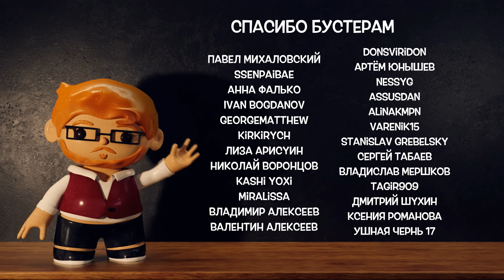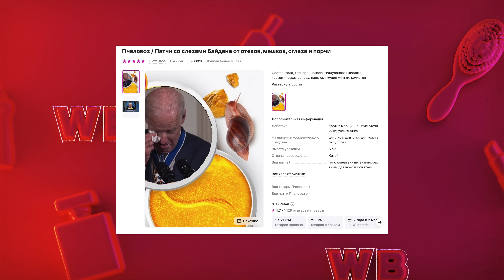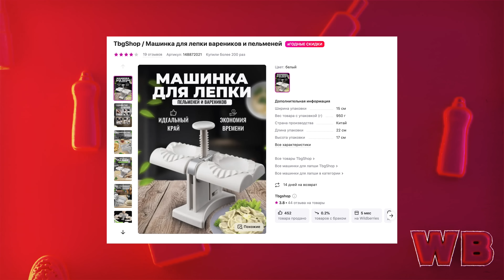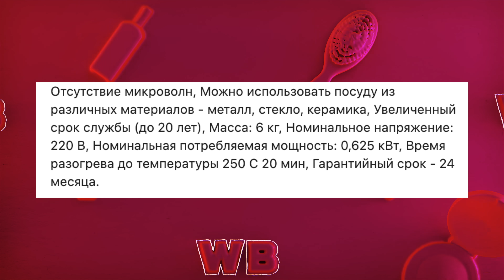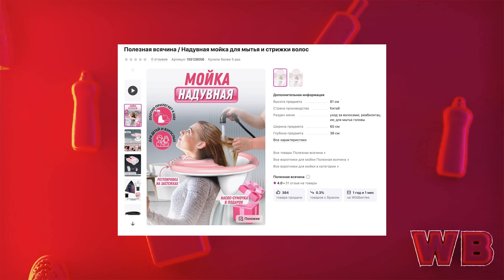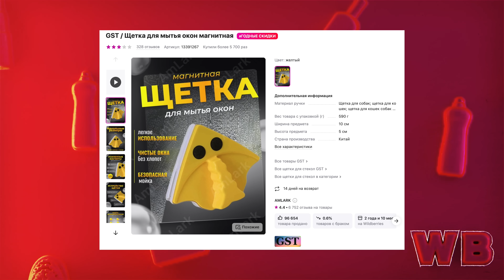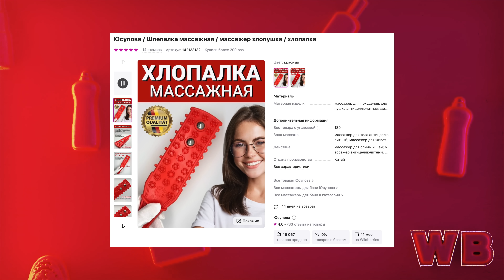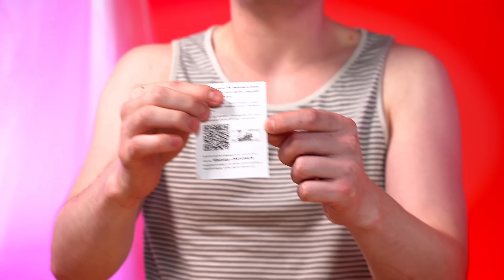ЗАБОТИМСЯ О СЕБЕ С ВАЙЛДБЕРРИЗ БАРАХЛОМ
Смотрите новый сериал «Балет» с Аллой Сигаловой, Марусей Фоминой и Фёдором Бондарчуком эксклюзивно на Wink

Прошу любит и жаловать очередную часть барахла из ящика! На этот раз у нас Self-Love. Заботимся о себе, прихорашиваемся, готовим и убираемся.